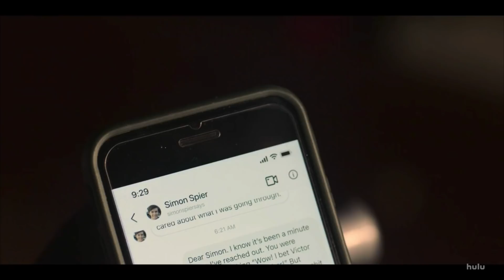**LOVE, VICTOR** S2 Finale: Chubby Hubby, Fried Chicken, and Betrayal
Whose house do you think Victor is at?